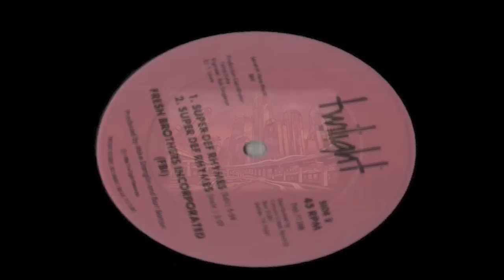♒ DFW Hip Hop History Promo 1 - Fresh Brothers Inc, 1986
It's Time Our Story Be Told